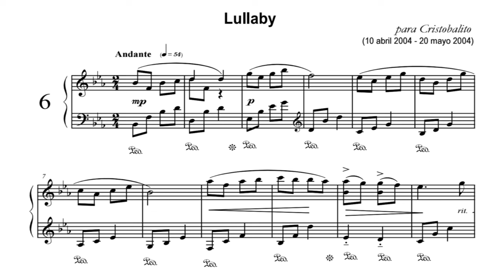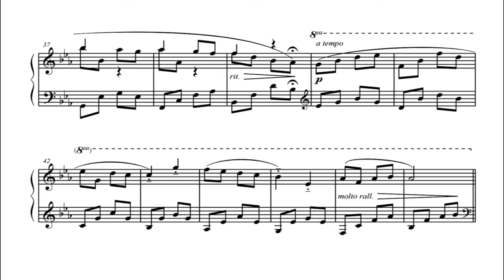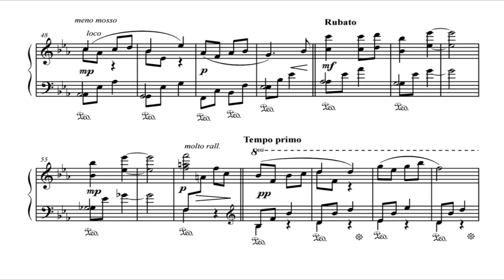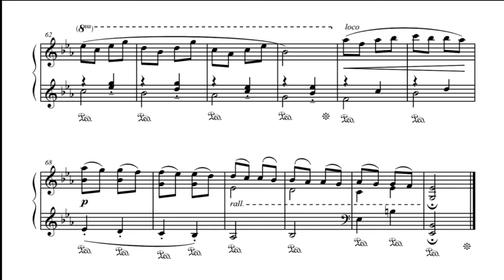6. Lullaby (piano solo)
Composición original dedicada a mi hijo Cristóbal.

"Era de noche y me hallaba en mi hogar. Mi hijo menor había nacido el día anterior y yo había estado a su lado desde que dio su primer respiro. Aunque nos habíamos separado en ese momento, la imagen de su sueño tranquilo se transportó a través de la ciudad para dar vida a ésta, su canción de cuna".

Compuesta el 10 de abril de 2004 y concluida el 20 de mayo de 2004. Versión grabada el 28 de junio de 2007.

Compositor e intérprete: Marcos Morales Andrade